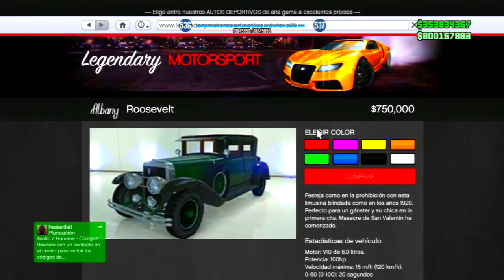GTA 5 ONLINE 1.27/1.31 UNLOACK ALL GRATIS! TODO DESBLOQUEADO VESTIMENTAS HACK! GTA 5 ONLINE 1.27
UNLOACK ALL GRATIS! TODO DESBLOQUEADO VESTIMENTAS HACK! DINERO INFINITO TENER DINERO INFINITO EN GTA 5 ONLINE MUCHO DINERO INFINITO SOLOS Y SIN AYUDAS PARA GTA V ONLINE DINERO INFINITO SIN ESPERAS TRUCO BESTIAL DE DINERO